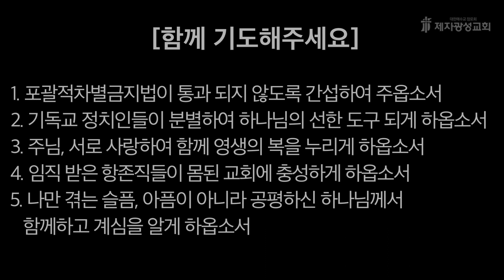2022-11-30 새벽예배 (출애굽기 강해 - 출애굽기 33장) - 박한수 목사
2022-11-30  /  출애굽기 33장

제2성전 : 경기도 고양시 일산동구 하늘마을1로 72 (베스트요양원 옆)
헌금계좌 : 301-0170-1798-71 (농협, 제자광성교회)